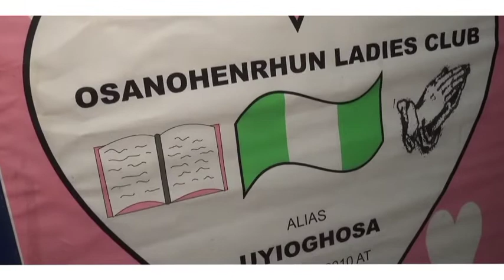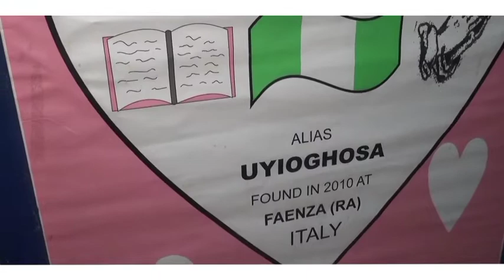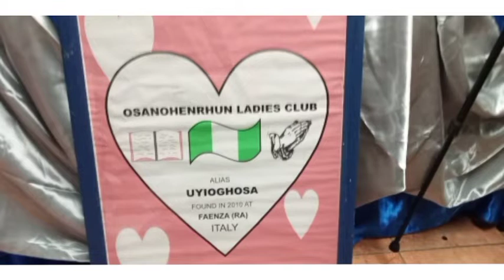OSANOHENRHUN LADIES CLUB